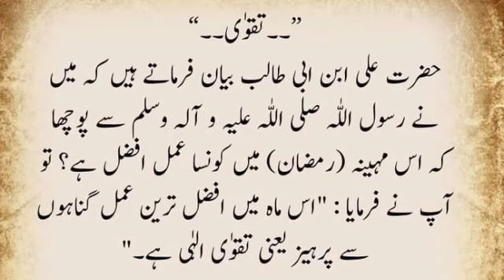Allah per yaqeen rakhy kabhi kabhi wo bhi mil jata ha jis ka socha bhi ni hta by urdu poetry status